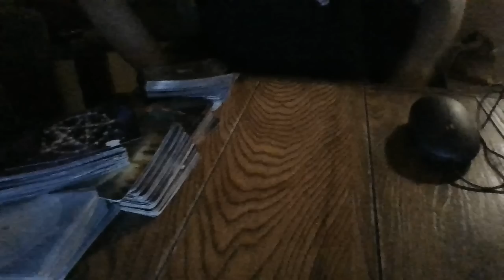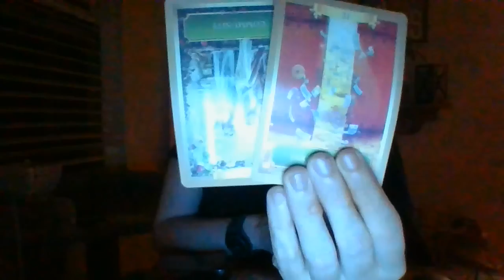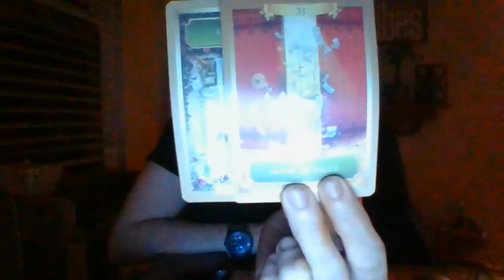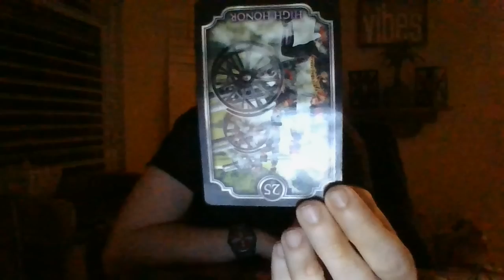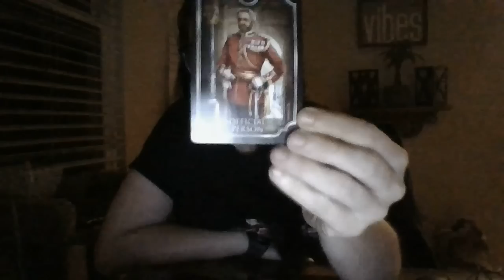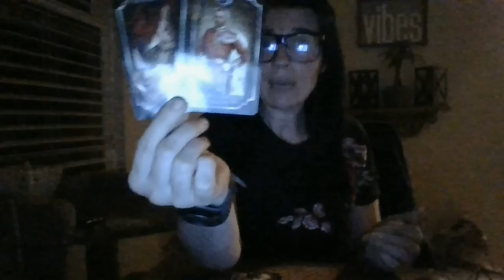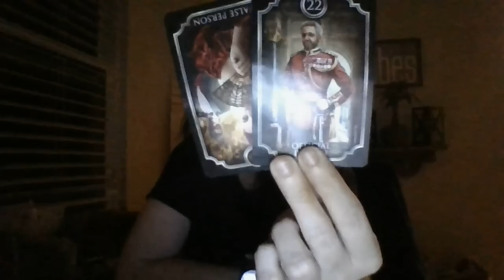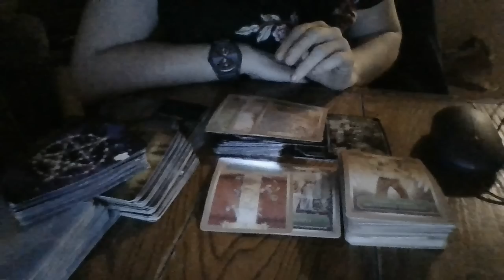5/22-INVESTIGATIONS COMING! DRIVE-BY SHOOTINGS/COVEN ENERGY/SHOOTINGS IN NEIGHBORHOOD/PEDOPHILERINGS